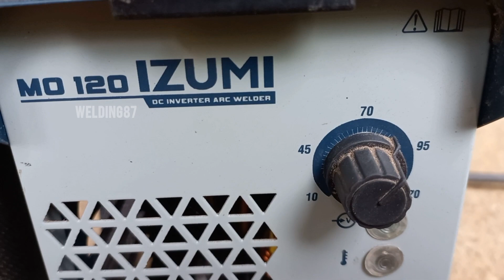what is the best way to weld rusty iron by novice welders